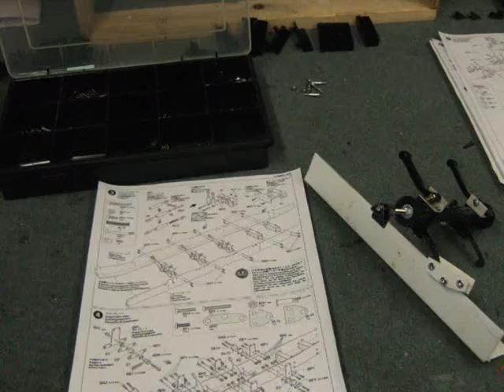Model Car transporter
Scratch built car transporter using some Tamiya parts. Built to match the Tamiya Scania Truck at 1:14 scale